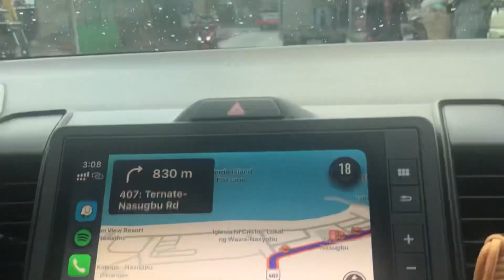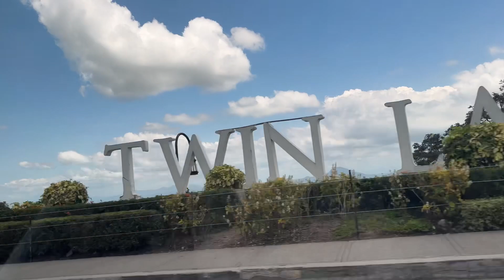Daniela Ferra’s Vlog#14 || CANYON COVE RESORT AND SPA NASUGBU